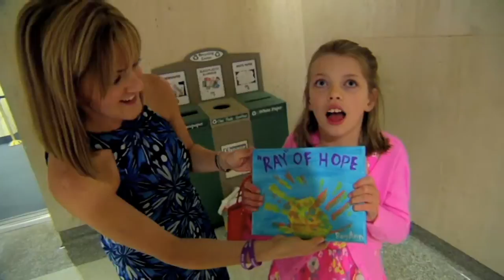Low THC Licenses Granted